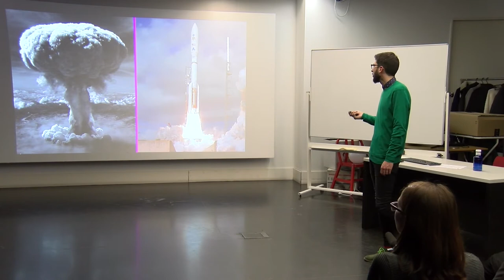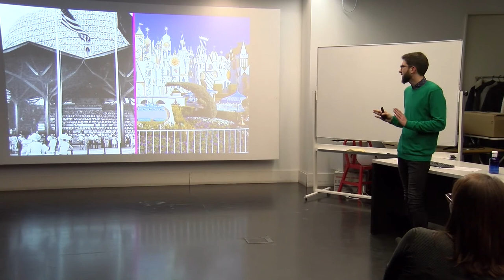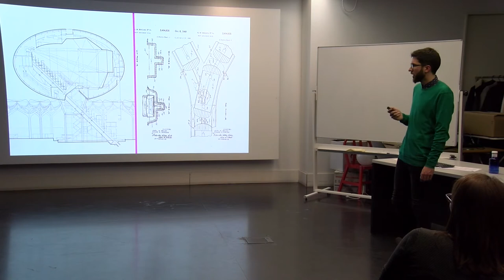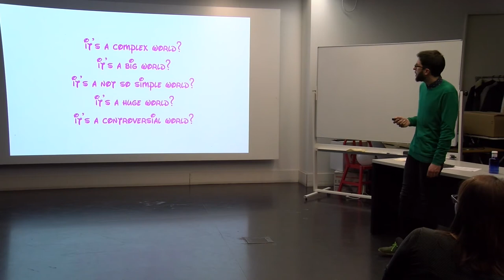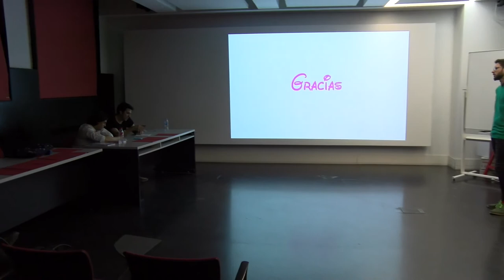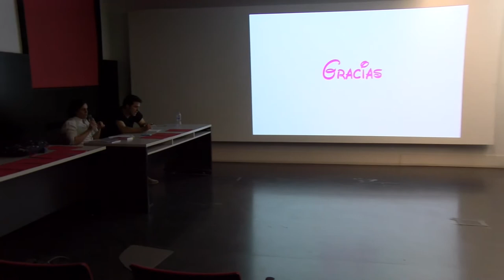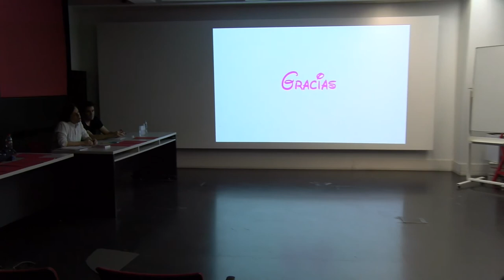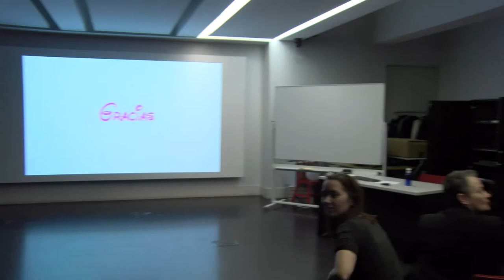MAca - Lecturas de TFM: "It's a small world" David Jiménez Iniesta (7/9)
Lectura de Trabajo fin de Máster "It's a small world. Una geopolítica Disney" por David Jiménez Iniesta

16 de febrero de 2018
+info & follow